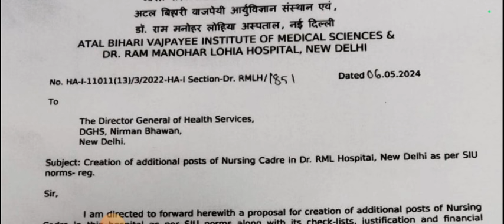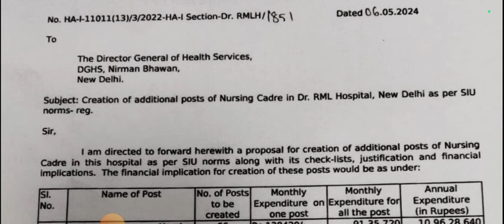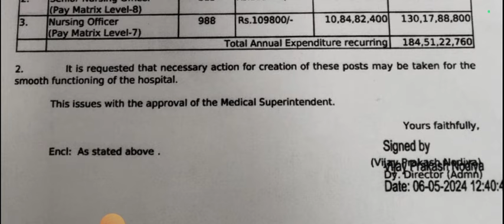Permanent Nursing officer vaccancy 2024| Post-988 | Dr RML New Delhi| All India candidate can apply